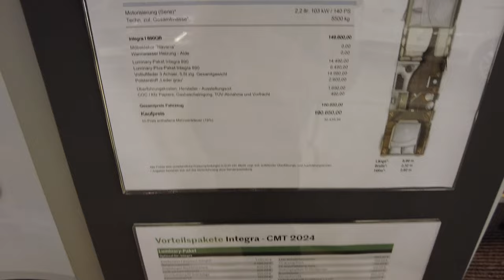190.000€ motorhome EURAMOBIL Integra 2024